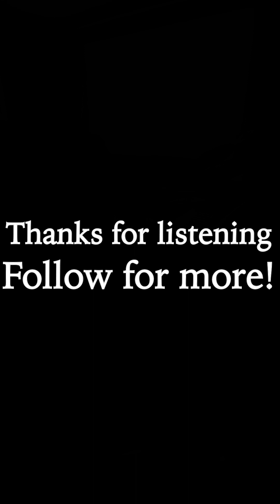Playing Over Golden Hour by JKVE (full version)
This is the full version of my "cover" of Golden Hour by JKVE, where I play over the progression of the song.
The progression (chords) is a IV | I/iii bIII | ii | I I7 :| in E Major so originally the chords are AMaj9 | EMaj13/G# EMaj13/G | F#m7(add11) | EMaj9 E9 :| which is basically AMaj7 | E/G# E/G | F#m7 | EMaj7 E7 :|